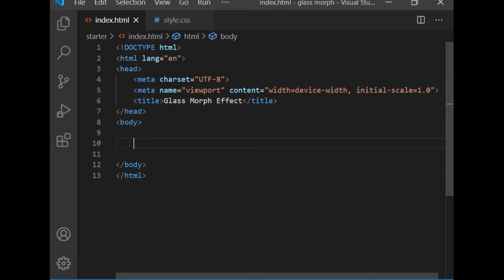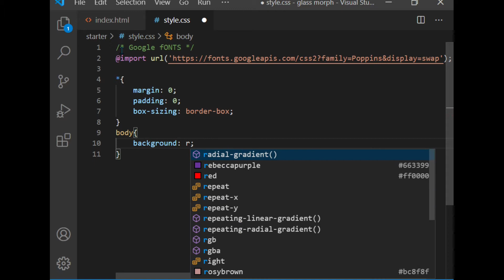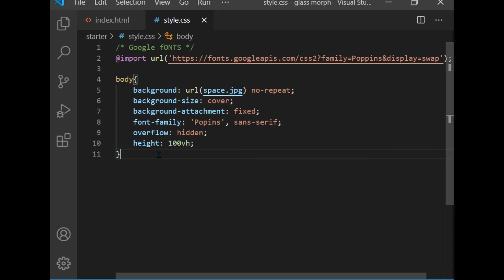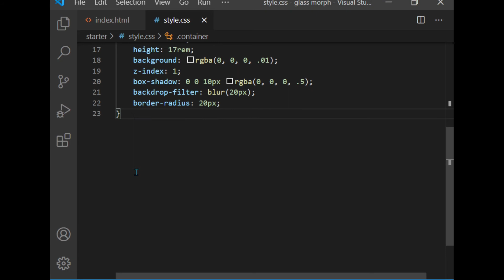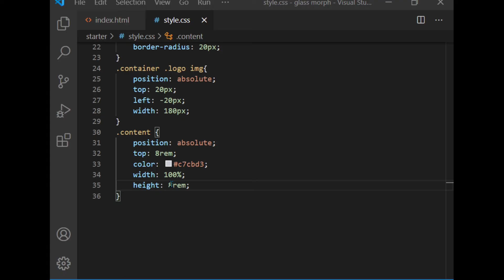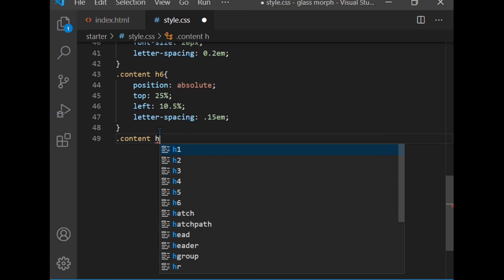Glassmorphism - A New UI Trend for 2021?! Using Only HTML and CSS | Glassmorphism glass ui design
In this video we will be making a latest trend that is going on and will be there in 2021 "The Glassmorphism" .we will be building glassmorphism from scratch using pure html and css. In this video you will learn about backdrop filter property in css.

Track: Lost Sky Pt2 (NCS)